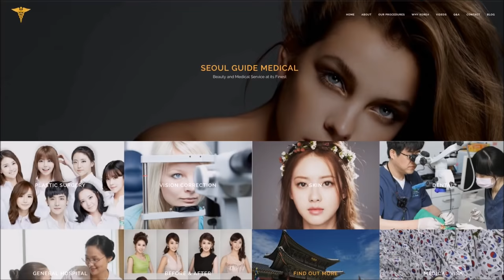How to get Flaweless Skin | Pores Disappear (Dermatology)! | Seoul Guide Medical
| Learn hot to get perfect looking, flawless skin, reduce pores and get the skin you have always wanted. This video will show real treatments and give you honest reviews on them with before and after photos (not touched up) so you can see the results.

Fraxel laser is a state of the art laser treatment that passes through the epidermis and deep into the dermis to treat both surface and inner levels of the skin. This remains a popular option for those who wish to close pores, smooth skin texture, treat scars, wrinkles, pigmentation and create an overall healthy and glowing look to their skin. Dual Fraxel is one of the most often used laser devices to treat skin problems. It is a fractional skin resurfacing treatment, which means that it will only target a fraction of the skin at one time. Dual Fraxel covers two wavelengths to address different concerns of your skin. One wavelength will cover discoloration (such as acne scarring) and one wavelength will target skin texture issues (such as wrinkles or pitted acne scarring).

Dual Fraxel is great for people with:
- Acne Scarring
- Pigmentation
- Fine lines

After the laser, your skin might get red for a couple of days.

Seoul Guide Medical works on your behalf with your chosen clinic to make everything run smoother from start to finish. There is no extra fee for using our service. If you want the best and safest plastic surgery in Korea then use Seoul Guide Medical. We are Korea's largest medical tourism service provider. We are the only medical tourism agency that allows you to visit our offices as well and the only ones with a Happiness Manager for patients. If you need help, contact them.

Related Articles:
- How To Get Glowing Skin: